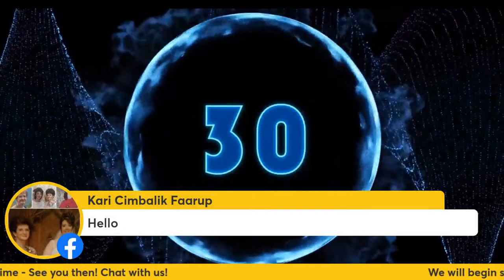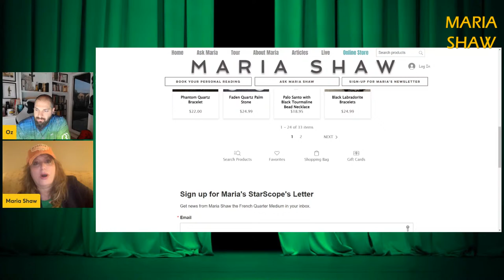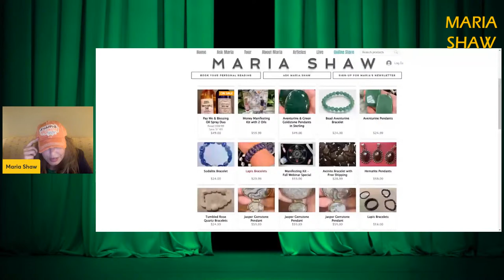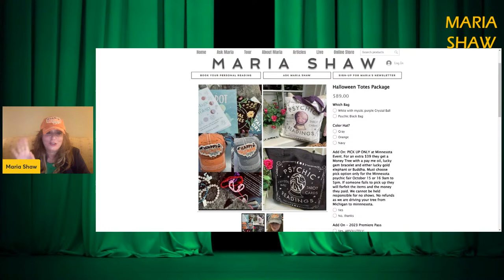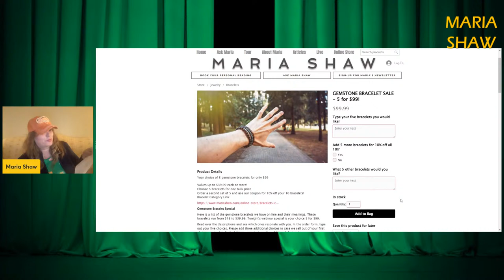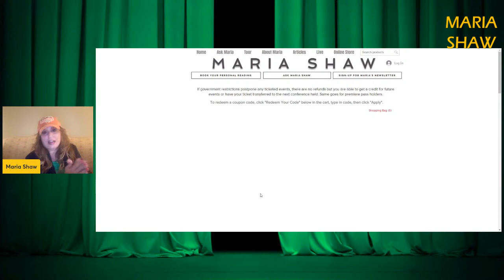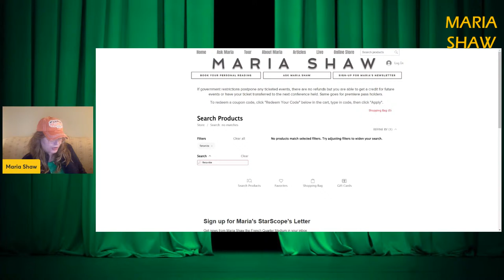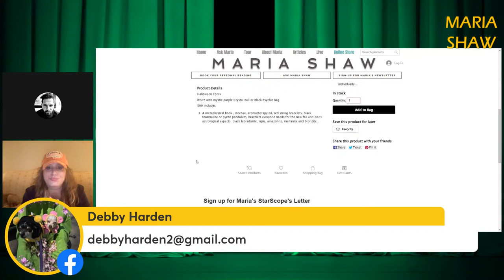Maria Shaw's Crystal Webinar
Hello Everyone!
Special Invite for You!